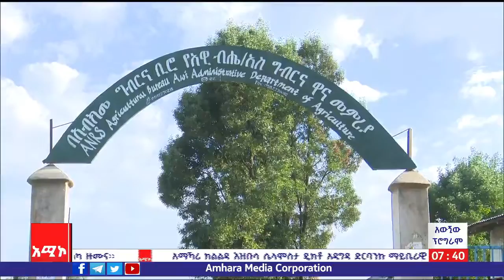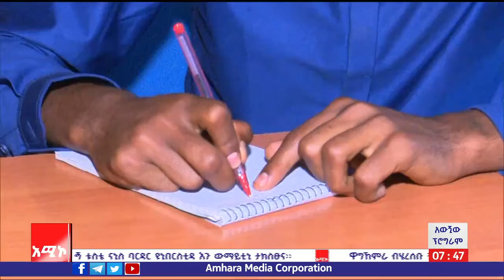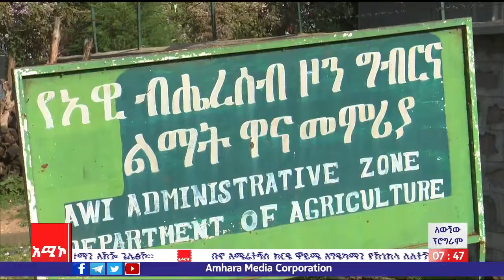ውዳኒዴስ ጌቤሎኸስቴ ናው ቹዋ እንፅኼንትስ ቴርትኹ ፕሮግራም፡ሜጋቢት 15/2014 ም/አሜት (አሚኮ)